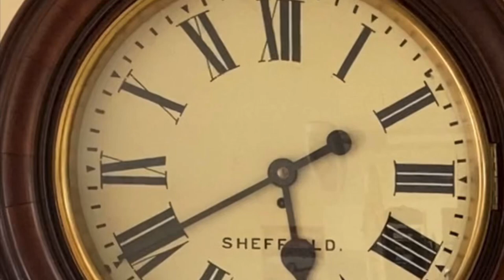Clock Restoration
Antiquarian Horologist, Gregg Perry demonstrates a stage coach clock.